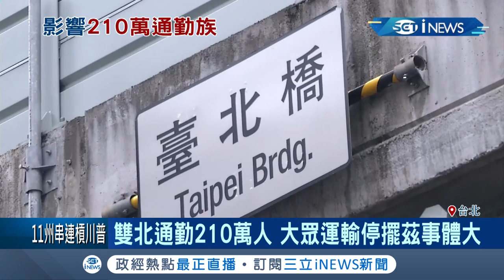新北市4/20"封城兵推"演習...侯友宜:要有最壞打算！ 柯文哲:台北市不跟進｜記者 程彥豪 江文賢｜【台灣要聞。先知道】20200415｜三立iNEWS